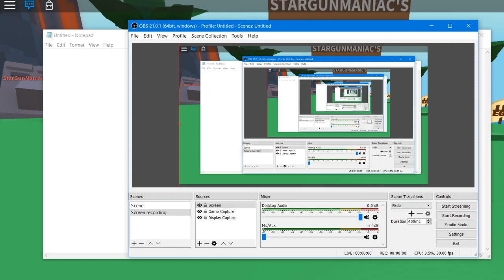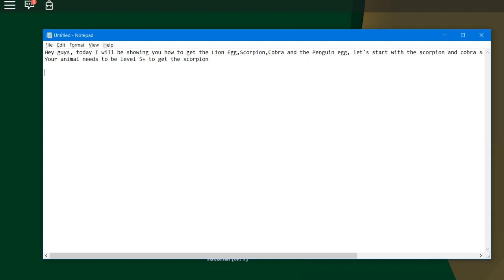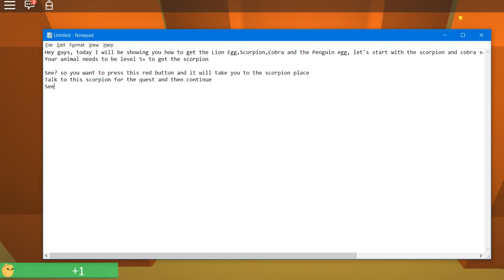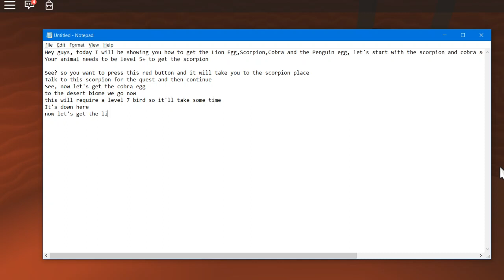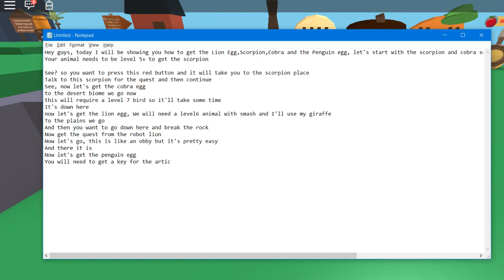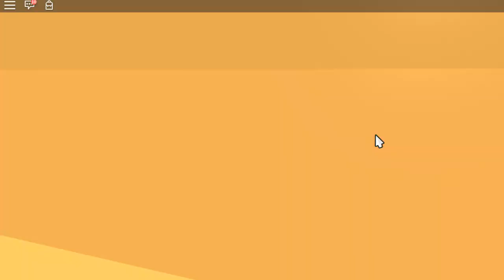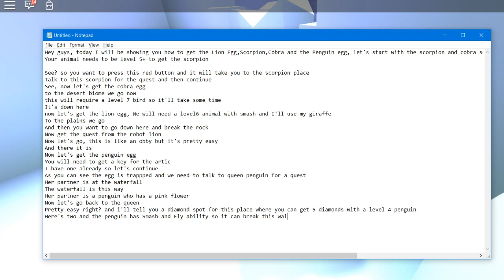Feed Your Pets Lion Egg,Penguin egg,Scorpion egg and Cobra egg tutorial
Today I'll be showing you the locations of 4 rare eggs.